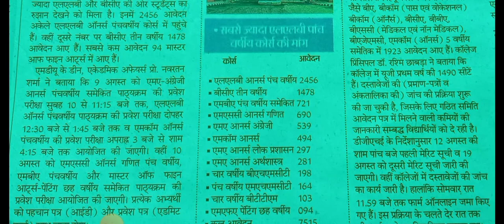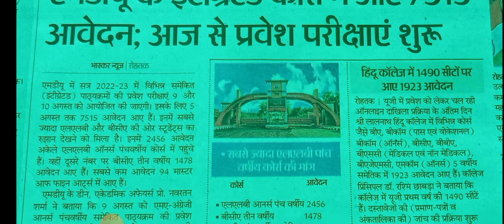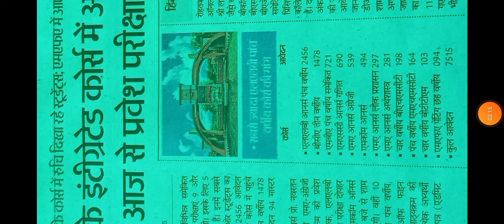MDU Entrance Start 2022 ll एमडीयू में स्टार्ट हुई एंट्रेंस प्रणाली ll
MDU Entrance start today 2022
MDU admission last date
admission last date extend
mdu form update 2022 ||
mdu pg course seat
how many seat for mdu pg course
mdu entrance
how  get number form entrance exam
mdu number kaise le
mdu new form start
mdu pg course admission start
mdu form

Mdu Admission Start 2022
College Admission Start 2022
All course admission Start 2022

mdu me admission kab honge
pg course ke admission kab se start hai
college b.a admission
mdu b.ed admission
mdu m.ed admission
mdu m.a admission
mdu pg admission
mdu library
mdu all course admission
mdu latest news
mdu khabar
mdu rohtak
mdu university
mdu new admission pg course
mdu exam hall
mdu activity center
mdu satadium
mdu swiming pool
mdu hall
mdu hostal
boys hostal
girls hostal
mdu gulab garden
mdu univrsity rohak